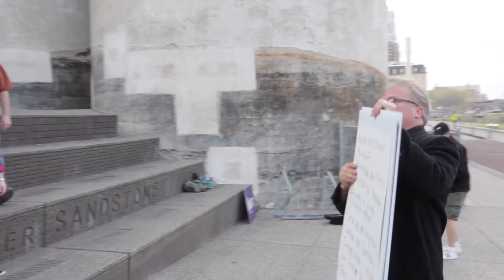The making of the Minnesota Anthem video, Come Together - behind-the-scenes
Just a little behind-the-scenes of of the choir video. What a fun day.